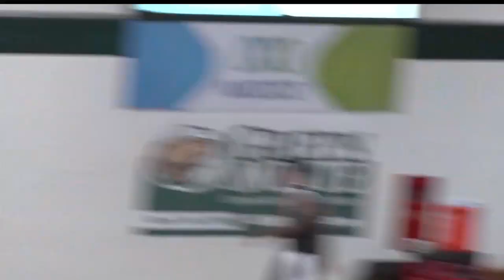BSU Men's Basketball Defeats Oak Hills Christian